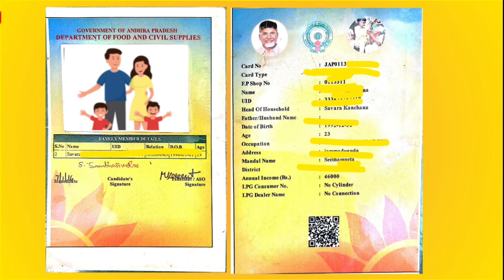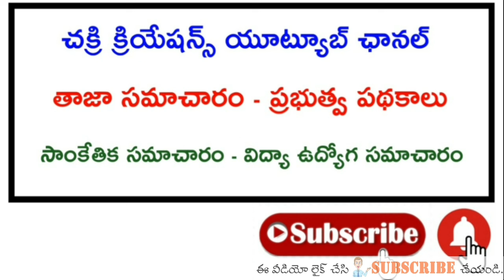తల్లికి వందనం రిజిస్ట్రేషన్ పథకం సం రూ.15,000/- //ఈ 7 అర్హతలు తప్పకుండా ఉండాలి.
Thallikivandanam pathakam
Thallikivandanam scheme
Thallikivandanam application

Thalliki Vandanam Pathakam
తల్లికి వందనం పథకం సం రూ.15,000/-
ఈ 7 అర్హతలు తప్పకుండా ఉండాలి.